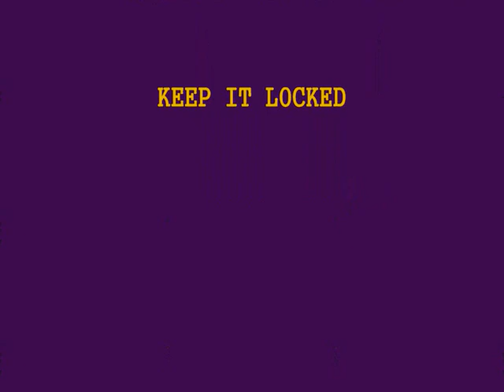Rani Taj 2011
Best Female Dhol Artist The Youngest Dhol Talent By Female DHOL QUEEN RANI TAJ